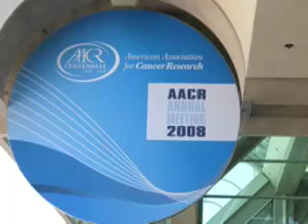AACR: Molecule Promising Against Basal Cell Carcinoma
Daniel Von Hoff, M.D., of the Scottsdale Clinical Research Institute in Arizona

SAN DIEGO, April 15 -- Eight of nine patients with metastatic basal cell carcinoma had durable clinical benefit with minimal toxicity when treated with an investigational compound that inhibits signaling in the Hedgehog pathway.